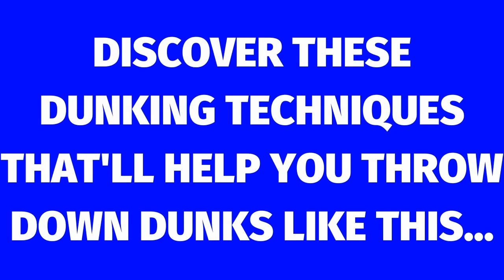NBA Trickshot Compilation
Ready for some NBA highlights today? NBA Trickshot Compilation is a trickshot video filled with some of the best horse NBA shots done in-game! These are some of the wildest shots that were hit in NBA history. Highlights from players such as Trae Young, Stephen Curry, Luka Doncic, Kyrie Irving, Allen Iverson, and more other greats.

If you're looking for the best NBA videos/basketball videos look no further. Sit back, relax, and enjoy these NBA highlights today!

Want to Dunk? Learn From Dunking PRO'S How You Can Add 15+ INCHES To Your Vertical Jump And Start Dunking Today

I will be posting NBA highlights such as dunks, crazy plays, top lists, top plays, and many more other NBA full game highlights. I will also be posting the latest NBA news, stories, basketball highlights, and NBA highlight compilations.